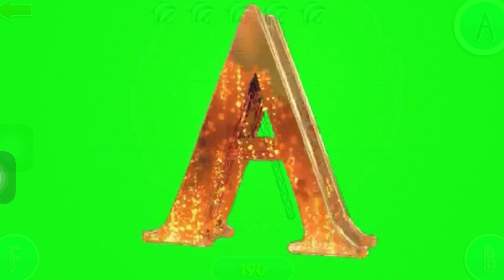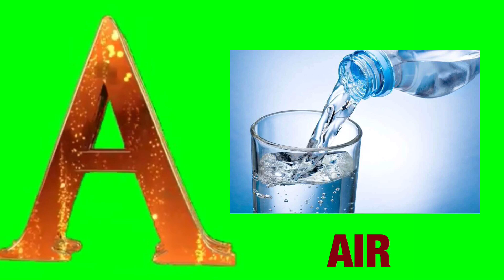Belajar Menulis dan mengenal huruf A. Cocok Untuk Anak Balita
Belajar Menulis dan mengenal huruf A. Cocok Untuk Anak Balita. Belajar menulis huruf dengan mudah dan menyenangkan, belajar sambil bermain.